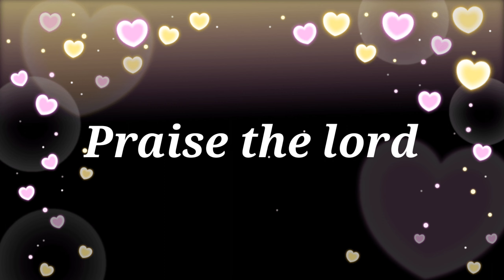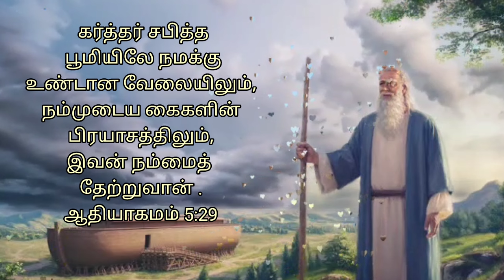வேதாகம அப்பாக்கள்..bible fathers.by jasmine elisa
வேதாகம அப்பாக்கள்..bible fathers.by jasmine elisa..Living River church.jasmineforjesus Thiruninravur.7358520121